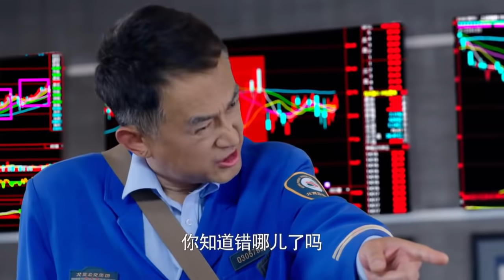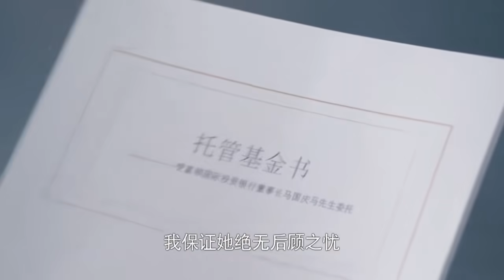大叔到公司被告知見大老闆要預約，大叔當眾撥通電話：限你十分鐘內到公司！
【主妇也要拼 主演：曾黎 范明 代乐乐 大左 解惠清 牛宝军】 寶藏好劇推薦，看劇入坑必備